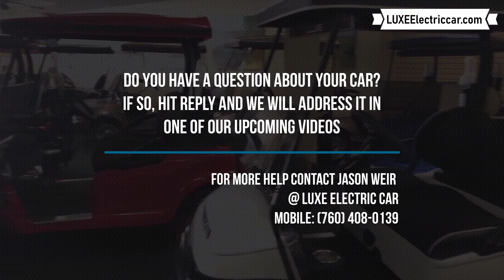Can I Rent a Golf Cart vs. Buying One?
Buying a golf cart can be an investment. For many people who may be snowbirds or living in the "ideal" weather conditions year-round, who like the freedom and flexibility a golf cart provides, may not necessarily want to buy a cart...but is there another option?
Jason Weir, in FAQ Friday, provides a better solution.  Cart rental!